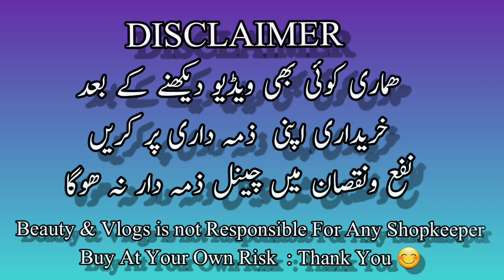Reasonable Price Bridal Lehenge Maxi/Affordable Bridal Lehenge Maxi/Bridal Dresses/Beauty & Vlogs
YASHFA ZARI
Shop no : C-192-6 Ramzan Market
Opposite Mohsin Sons Moti Bazar Rawalpindi